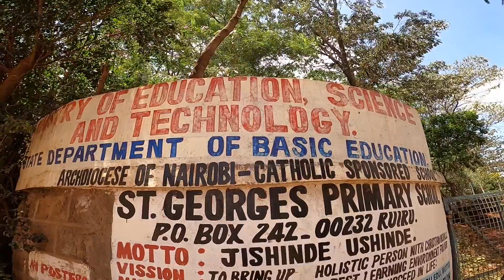Ndoto Zetu, Uwezo Wetu donation of therapy equipment to St Georges Primary School in Ruiru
They say children are the hands by which we take a hold of heaven and their smiles are the best reflection of this beauty. Through the NdotoZetuUwezoWetu initiative, we donated therapy equipment to St Georges Primary School-Ruiru to help children with special needs. Through consistent therapy at the school, Lyne has improved her motor skills, enabling her to live a happy life.
LEARN MORE ABOUT SAFARICOM Foundation

STAY UPDATED ON WHAT'S HAPPENING AT SAFARICOM